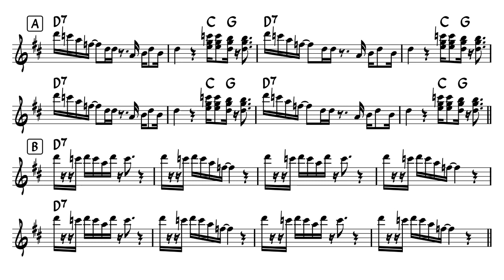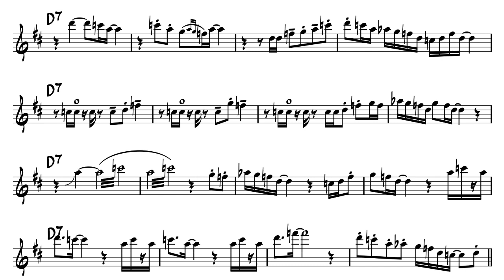Cissy Strut (Meters) - Easy Solo Example for Tenor Sax -1 (minor Blues Scale)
Easy Solo Example for Tenor Sax in Bb (Original Solo with Transcription)
improvising over the chord progression of famous funk number,
Cissy Strut - Meters (1969)

Using minor Blues Scale, D F G Ab A C

Let's Transcribe!

I Used this backing track. Thanks to the creator!